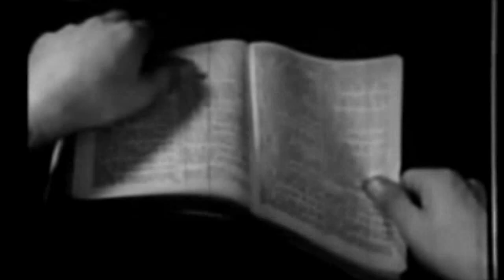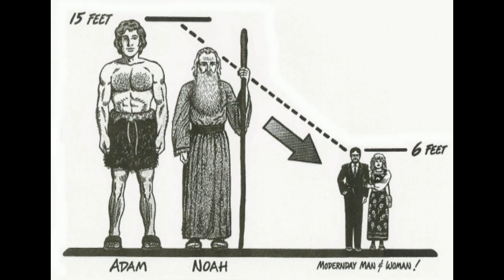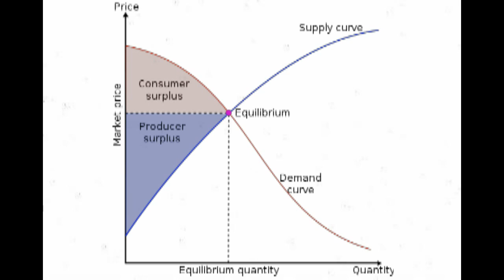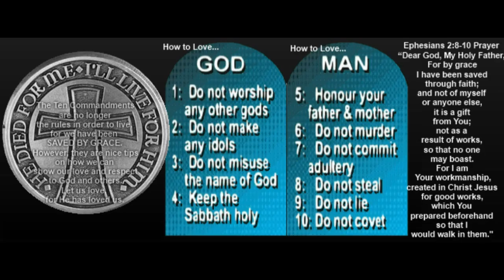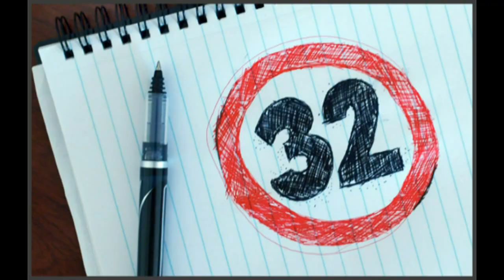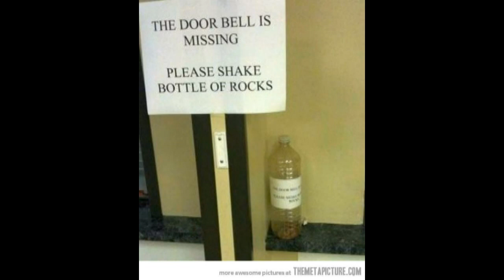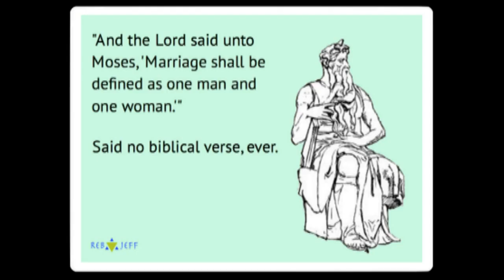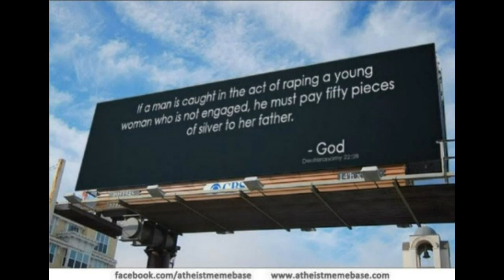Atheist Bible Study #32 Mighty Ducks 2,and Dino Sex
Season 4 begins with a cram session on Deuteronomy! Like literally, the entirety of Deuteronomy...